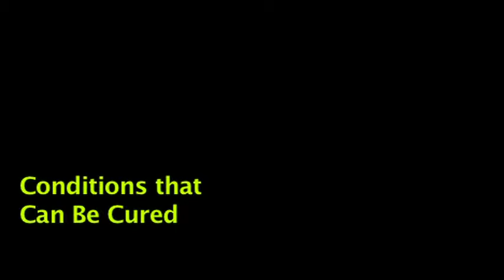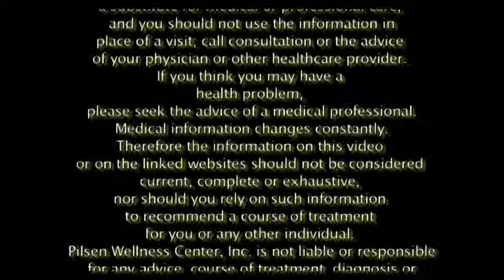General Anxiety Disorder Treatment - PWC Educational Films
Dr. Daniele Martinez explains the difference between curable and incurable general anxiety disorder.